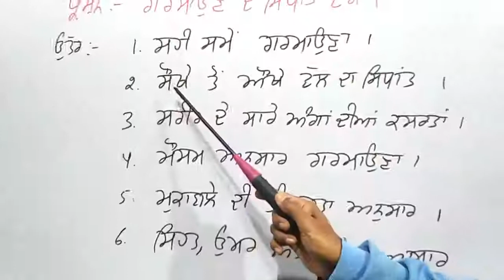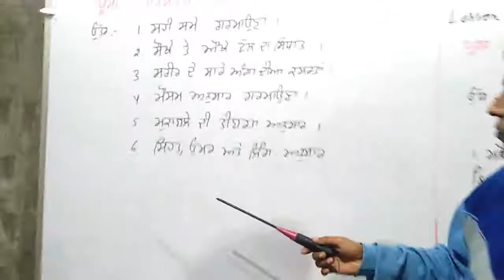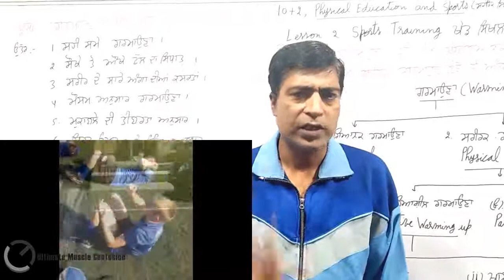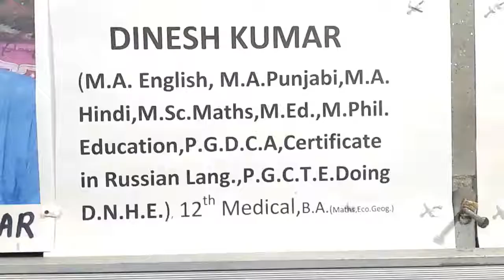PART 5. L 2. PRINCIPLES OF WARMING UPਗਰਮਾਉਣ ਦੇ ਸਿਧਾਂਤताप के सिद्धांतحرارتی اصول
PART 5. L 2. PRINCIPLES OF WARMING UP
ਗਰਮਾਉਣ ਦੇ ਸਿਧਾਂਤ
ताप के सिद्धांत
حرارتی اصول
1.Unit-1 Physical Fitness For class 12th (Physical Education)
2. Physical Education Notes by Gursewak Sir 12th Pseb
3. Health and Physical Education Video Lesson -1 (Part -1)
4. Health and Physical Education Video Lesson -2 (Part -1)
5. 12th class Physical Education Chapter 1 ਸਰੀਰਕ ਯੋਗਤਾ Physical Fitness in Punjabi PSEB
6. PSEB 2020 Physical Education Model paper 12th Class || Pseb board 2020 physical sample paper
7. PSEB 2020 Physical Education Model paper 12th Class || Pseb board 2020 physical sample paper
ਗਰਮਾਉਣ ਦੇ ਸਿਧਾਂਤ
ताप के सिद्धांत
حرارتی اصول
# physical fitness class 12 pseb,
DInesh Education And Sports,
Dinesh Kumar,
# Physical Education class 12 in Punjabi
8.explain the meaning of physical fitness
9.physical fitness meaning,
10.physical fitness meaning and definition,
11.meaning of physical fitness in hindi,
12..meaning of physical fitness,
13.Physical Education class 12,
Dinesh Kumar,
ਪਿਆਰੇ ਦੋਸਤੋ, ਇਸ ਵੀਡੀਉ ਵਿੱਚ ਤਸਵੀਰਾਂ ਅਤੇ ਵੀਡੀਉਕਲਿੱਪਾਂ ਦੀ ਮੱਦਦ ਨਾਲ, ਗਰਮਾਉਣ ਦੇ ਸਿਧਾਂਤਾਂ ਨੂੰ ਵਿਸਥਾਰ ਨਾਲ ਸਮਝਾਉਣ ਦੀ ਕੋਸ਼ਿਸ਼ ਕੀਤੀ ਗਈ ਹੈ। ਗਰਮਾਉਣ ਦੇ ਸਿਧਾਂਤ ਇਸ ਤਰ੍ਹਾਂ ਹਨ:- 1. ਸਹੀ ਸਮੇਂ ਗਰਮਾਉਣਾ 2. ਸੋਖੇ ਤੋਂ ਔਖੇ ਵੱਲ ਦਾ ਸਿਧਾਂਤ 3. ਸਰੀਰ ਦੇ ਸਾਰੇ ਅੰਗਾਂ ਦੀਆਂ ਕਸਰਤਾਂ 4. ਮੌਸਮ ਅਨੁਸਾਰ ਗਰਮਾਉਣਾ 5. ਮੁਕਾਬਲੇ ਦੀ ਤੀਬਰਤਾ ਅਨੁਸਾਰ ਗਰਮਾਉਣਾ 6. ਸਿਰਤ , ਉਮਰ ਅਤੇ ਲਿੰਗ ਅਨੁਸਾਰ ਗਰਮਾਉਣਾ। ਕਿਰਪਾ ਕਰਕੇ ਮੇਰੇ ਚੈਨਲDinesh Education and Sports ਨੂੰ ਸਬਸਕਰਾਈਬ ਵੀ ਕਰ ਦਿਉ ਅਤੇ ਚੈਨਲ ਦਾ ਲਿੰਕ ਤੇ ਵੀਡੀਉ ਦਾ ਲਿੰਕ ਸੇਅਰ ਕਰ ਦਿਉ ਹਾਂ ਸੱਚ, ਬੈੱਲ ਦੇ ਆਈਕਨ ਨੂੰ ਜਰੂਰ ਪ੍ਰੈੱਸ ਕਰ ਦਿਉ ਜੀ । ਧੰਨਵਾਦ ! ਦਿਨੇਸ਼ ਕੁਮਾਰ.
رDear Friends, In this video, Principles of Warming up as 1.Warming up at the Proper Time 2. Principle of Simple to Complex 3.Exercises Pertaining to All Body Parts 4. According to Climate 5.Warming Up according intensity of Competition 6.Warming up according to Health,Age and Sex ,are explained with the help of Images and video clips. I am Very Thankful to the Owners of these Images and video clips. Thanks ! DINESH ਖੇਡ ਸਿਖਲਾਈ . ਜਦੋਂ ਤੋਂ ਮਨੁੱਖ ਦਾ ਵਜੂਦ ਹੋਂਦ ਵਿੱਚ ਆਇਆ ਹੈ ਮਨੁੱਖ ਆਪਣੀ ਜਰੂਰਤ ਅਨੁਸਾਰ ਕੁੱਝ ਨਾ ਕੁੱਝ ਨਵਾਂ ਸਿੱਖਦਾ ਰਿਹਾ ਹੈ। ਕਿਸੇ ਜਾਨਵਰ ਤੋਂ ਬਚਨ ਲਈ ਜਾਂ ਕਿਸੇ ਜਾਨਵਰ ਦਾ ਸ਼ਿਕਾਰ ਕਰਨ ਲਈ ਉਸਨੂੰ ਦੋੜਣਾ ਪਿਆ, ਇਸ ਤਰ੍ਹਾਂ ਰੇਸਾਂ ਦਾ ਜਨਮ ਹੋਇਆ, ਦੂਰ ਤੋਂ ਸ਼ਿਕਾਰ ਕਰਨ ਲਈ ਭਾਲੇ ਦਾ ਅਵਿਸ਼ਕਾਰ ਹੋਇਆ ਹੁਣ ਅਸੀਂ ਜੈਵਲਿਨ ਦੇ ਮੁਕਾਬਲੇ ਕਰਵਾਉਂਦੇ ਹਾਂ | ਐਥਲੈਟਿਕਸ ਦੇ 90 % ਈਵੈਂਟਸ ਅਤੇ 90% ਖੇਡਾਂ ਦਾ ਜਨਮ ਸਾਡੀਆਂ ਮੁੱਢਲੀਆਂ ਲੋੜਾਂ ਦੀ ਪੂਰਤੀ ਕਰਨ ਦੀ ਮਜਬੂਰੀ ਵਿਚੋਂ ਹੋਇਆ ਹੈ। ਲੜਾਈ ਵਿੱਚਜਿੱਤ ਪ੍ਰਾਪਤ ਕਰਨ ਲਈ ਤਲਵਾਰਬਾਜੀ, ਤੀਰਅੰਦਾਜੀ , ਬੋਕਸਿੰਗ ਆਦਿ ਦਾ ਜਨਮ ਹੋਇਆ। ਇਹਨਾਂ ਗੁਣਾਂ ਦਾ ਵਿਕਾਸ ਕਰਨ ਲਈ ਵਿਸ਼ੇਸ਼ ਸਿਖਲਾਈ ਢੰਗਾਂ ਦਾ ਜਨਮ ਹੋਇਆ ਜੋ ਅੱਜ ਖੇਡ ਸਿਖਲਾਈ,Sports Training ਦਾ ਰੂਪ ਲੈ ਗਿਆ ।ਇਸ ਪਾਠ ਦੀਆਂ ਵੀਡੀਉਜ਼ ਵਿੱਚ ਤੁਸੀਂ ਸਮਝ ਸਕਦੇ ਹੋ :- 1. ਖੇਡ ਸਿਖਲਾਈ ਦਾ ਅਰਥ ਅਤੇ ਪਰਿਭਾਸ਼ਾ 2. ਖੇਡ ਸਿਖਲਾਈ ਦੇ ਉਦੇਸ਼ 3. ਖੇਡ ਸਿਖਲਾਈ ਦੇ ਸਿਧਾਂਤ4. ਗਰਮਾਉਣਾ ਕੀ ਹੈ , ਗਰਮਾਉਣ ਦੀਆਂ ਕਿਸਮਾਂ , ਗਰਮਾਉਣ ਦੇ ਲਾਭ, ਗਰਮਾਉਣ ਦੇ ਸਿਧਾਂਤ 5. ਠੰਡਾਂ ਕਰਨਾ ਕੀ ਹੈ , ਠੰਡਾਂ ਕਰਨ ਦੇ ਸਰੀਰ ਉੱਤੇ ਪੈਣ ਵਾਲੇ ਪ੍ਰਭਾਵ, 6. ਅੰਤਰਾਲ ਸਿਖਲਾਈ ਵਿਧੀ, ਗਹਿਣ ਵਿਧੀ, ਵਿਸਥਾਰ ਵਿਧੀ, ਅੰਤਰਾਲ ਸਿਖਲਾਈ ਦੇ ਲਾਭ 7. ਚੱਕਰ ਸਿਖਲਾਈ ਵਿਧੀ, ਚੱਕਰ ਸਿਖਲਾਈ ਵਿਧੀ ਦੇ ਲਾਭ l ਵੀਡੀਉਜ਼ਪਾਰਟਸ ਦੇ ਰੂਪ ਵਿੱਚ ਹੋਣਗੀਆਂ ਜਿਵੇਂ ਪਾਰਟ 1, ਪਾਰਟ 2, ਆਦਿ l ਕ੍ਰਿਪਾ ਕਰਕੇ ਮੇਰੇ ਚੈਨਲ ਨੂੰ ਸਬਸਕਰਾਈਬ ਕਰ ਲਉ ਜੀ ਅਤੇ ਘੰਟੀ ਦੇ ਨਿਸ਼ਾਨ ਨੂੰ ਦਬਾ ਦਿਓ, All ਤੇ ਕਲਿੱਕ ਕਰ ਦਿਉ ਜੀ ਅਤੇ ਵੀਡੀਉਜ਼ ਨੂੰ ਸ਼ੇਅਰ ਜਰੂਰ ਕਰ ਦਿਉ ਜੀ l ਤੁਹਾਡਾ ਬਹੁਤ ਬਹੁਤ ਧੰਨਵਾਦ ਜੀ Dinesh Education and Sports.and press the bell icon for notification of new videos. Thanks for cooperation! Dinesh Kumar, MA ENGLISH, M.SC. MATHS, MA HINDI, MA PUNJABI , M.Ed., M.PHIL (EDUCATION), PGDCA,CRUL,(BA with Maths, Economics, Geography),10+2 MEDICAL(at the age of 48) ) Whats app no. , Instagram : dineshsatisfy, E- mail : : Dinesh Kumar (@DineshK68184971) Lesson-2 Sports Training Ever since the existence of human beings came into existence, human beings have been learning something new according to their needs. He had to run to escape from an animal or to hunt an animal, this is how races were born, a spear was invented to hunt from a distance, now we have a javelin competition. 90% of athletics events and 90% of sports are born out of the compulsion to meet our basic needs. Fencing, archery, boxing, etc. were born to win battles. To develop these qualities special, training methods were born which today took the form of sports training. In the videos of this lesson you can understand: - 1. Meaning and definition of sports training 2. Objectives of sports training 3. Principles of sports training 4. What is Warming up, types of Warming up, benefits of Warming up, principles of Warming up.5. What is Cooling Down, effects Cooling Down on the body.6. Interval training method, Intensive method, Extension method, Benefits of Interval training Methods 7. Benefits of circuit training method, circuit training method will be in the form of v